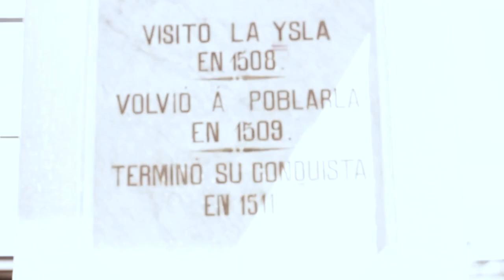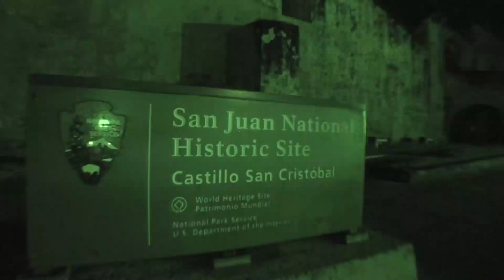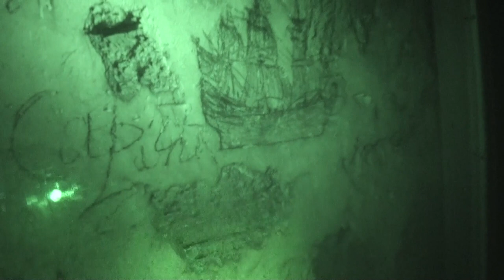A Terrifying Experience at America's Most Haunted Fort | El Morro in Puerto Rico (Full Movie)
El CazaFantasmas combine his Haunted El Morro docuseries into one full horror movie! He stay's overnight as he explores the paranormal...